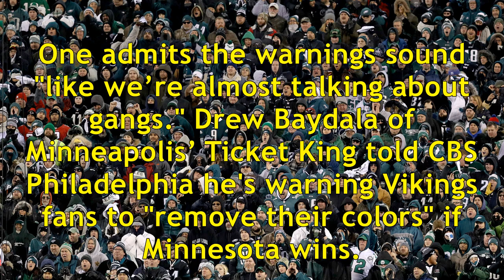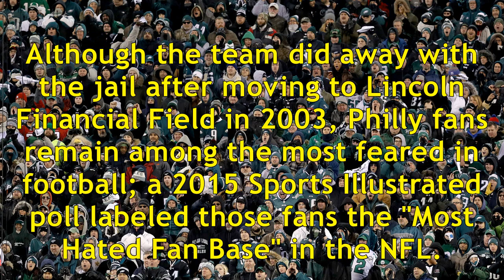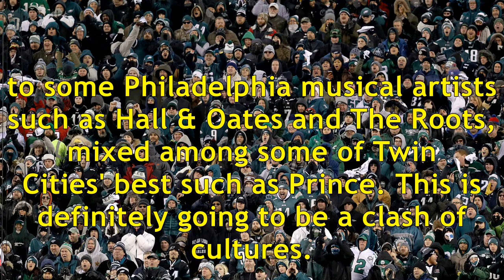Vikings fans warned to be careful around Eagles fans in Philadelphia